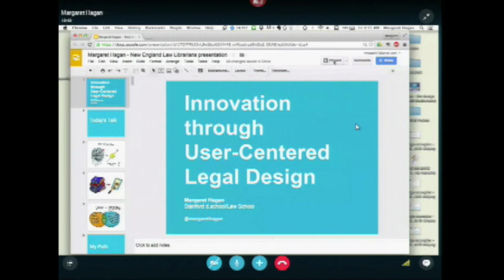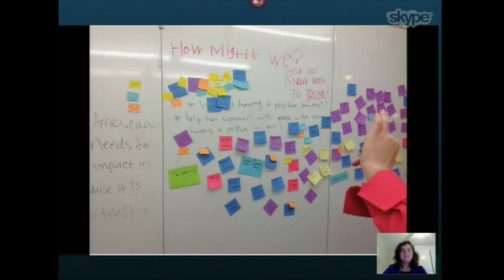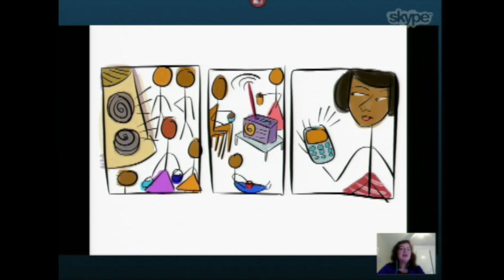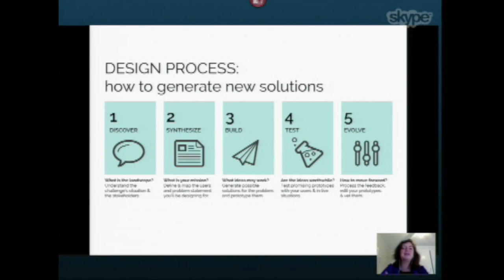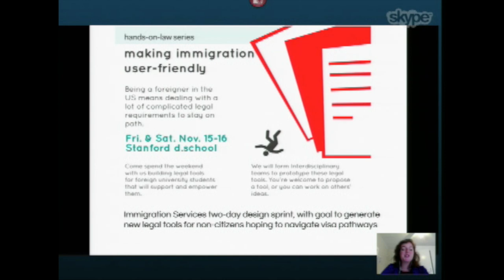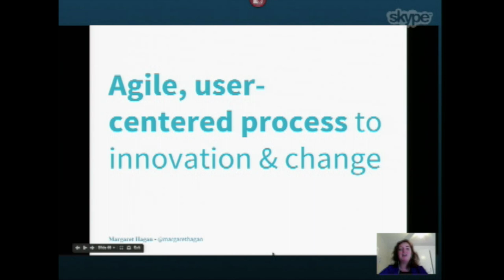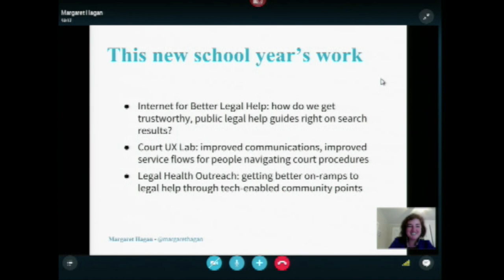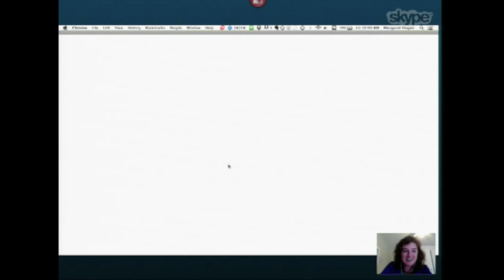Plenary Session Keynote Speaker Margaret Hagan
Successfully Supporting And Igniting Innovation
Law Librarians of N.E. Fall Meeting Oct. 2, 2015